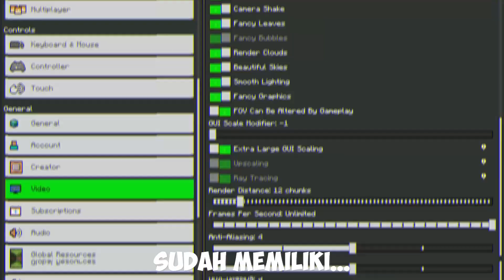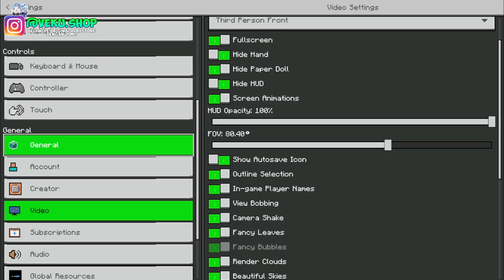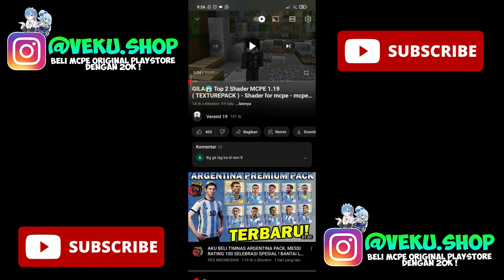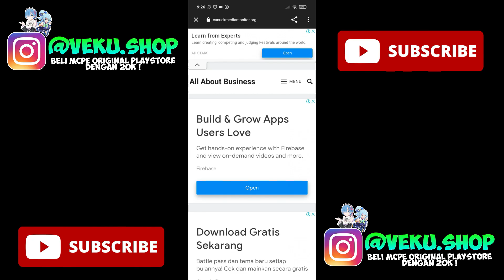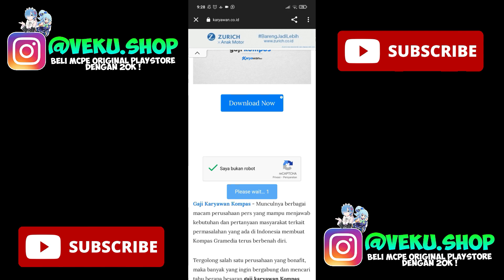OPTIFINE MCPE 1.19 - 1.20 FPS BOOST! 200 FPS - Fps boost client - optifine mcpe 1.19 - client mcpe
Yang Donasi nanti di follback hehe

Inspired : FryBry dan nevin gaming

 LINK MEDIAFIRE TERBUKA SAAT 800 LIKE :
1.

TAG 🔖
optifine mcpe 1.19
optifine mcpe 1.19 no lag
optifine mcpe 1.19 pojav launcher
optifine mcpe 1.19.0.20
optifine mcpe 1.19.0
mcpe optifine 1.19
client mcpe 1.19
client mcpe 1.19 fps boost
client mcpe 1.19.0
client mcpe 1.19 terbaru

cara mengurangi lag di minecraft pe 1.19
cara menghilangkan lag di minecraft pe 1.19
cara mengatasi lag di minecraft pe 1.19
cara mengatasi lag di server minecraft pe 1.19
cara mengurangi lag di mcpe 1.19
cara mengatasi lag di mcpe 1.19

MCPE 1.20.0 official,
Minecraft 1.20.0 official,
Minecraft Pocket Edition 1.20.0 official,
Minecraft PE 1.20.0 official,
Minecraft Bedrock 1.20.0 official,
Minecraft versi 1.20.0 official,
Update Minecraft PE 1.19.0 official terbaru,
Update MCPE 1.19.0 official terbaru,
Minecraft Nether Update 1.19.0 official,
download minecraft 1.19.0 official,
download mcpe 1.19.0 official,

how to download Minecraft 1.20 update.
how to download Minecraft 1.20 in android
how to download Minecraft 1.20 official version.
how to download Minecraft 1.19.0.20

MCPE 1.20 official,
Minecraft 1.20 official,
Minecraft Pocket Edition 1.20 official,
Minecraft PE 1.20 official,
Minecraft Bedrock 1.20 official,
Minecraft versi 1.20 official,
Update Minecraft PE 1.20 official terbaru,
Update MCPE 1.20 official terbaru,
Minecraft Nether Update 1.20 official,
download minecraft 1.20 official,
download mcpe 1.20 official,
Gratis minecraft pe android 1.20 official terbaru, minecraft 1.20